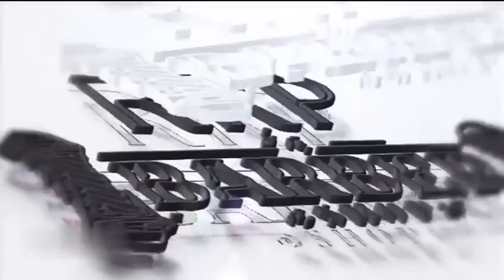GHAVIER ARTIS C1L1K BATAM-DARI MASIH BAY1 SAMPEE SEGEDE INI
cukur rambut artis batam#rrpbarbershoop